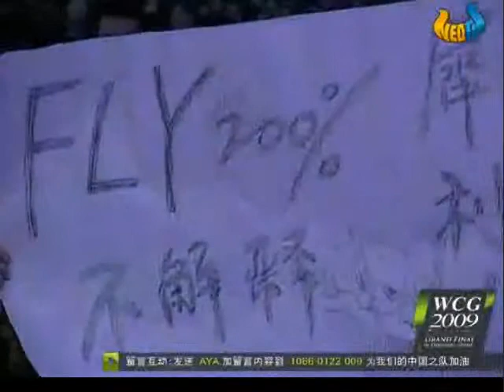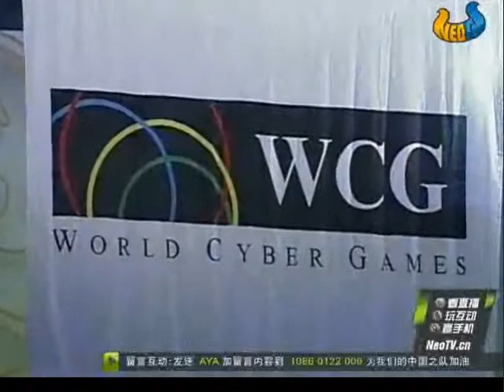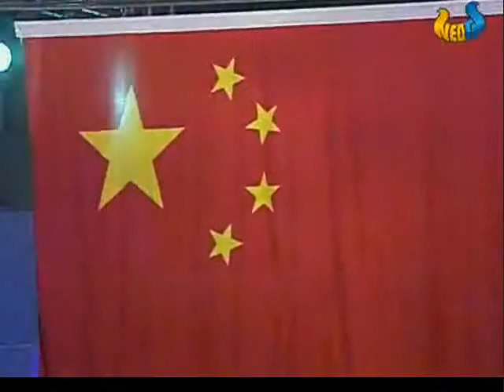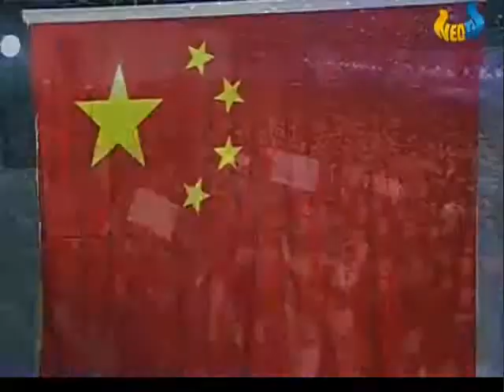Mouz Fly100%O vs WE Pepsi InfiH EI TR TM комментарий Miker и Happy